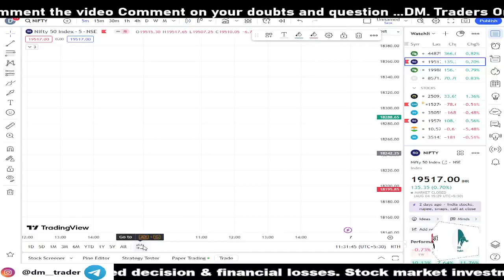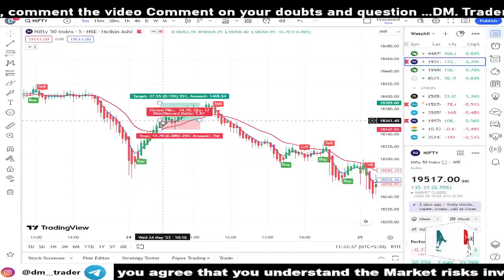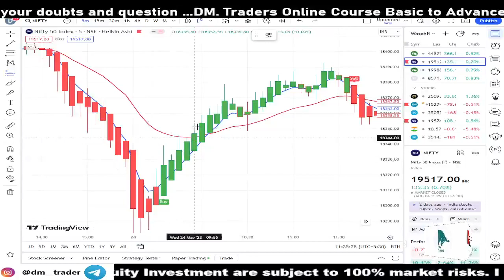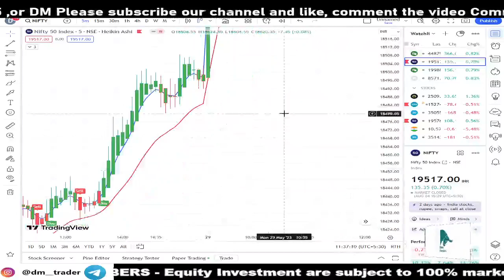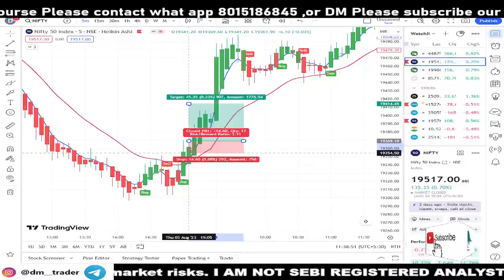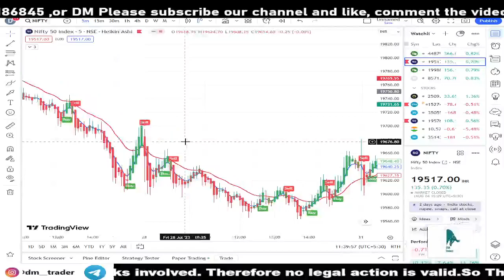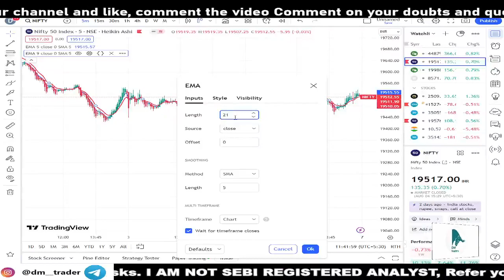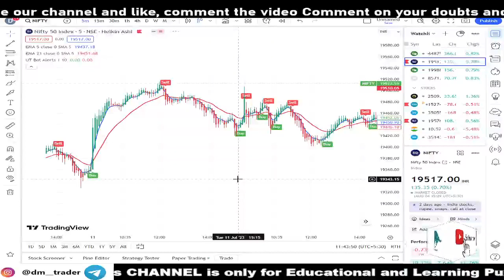75,000 Day Profits🤑99%Accuracy ||Paid Strategy||Intraday Trading strategy||For Beginners Traders